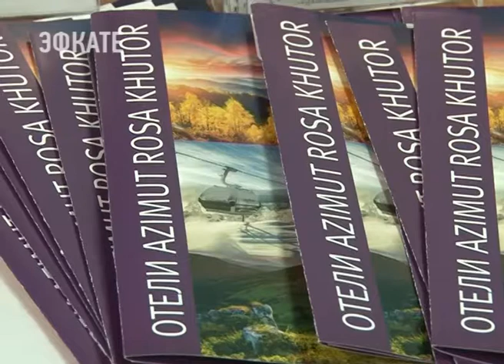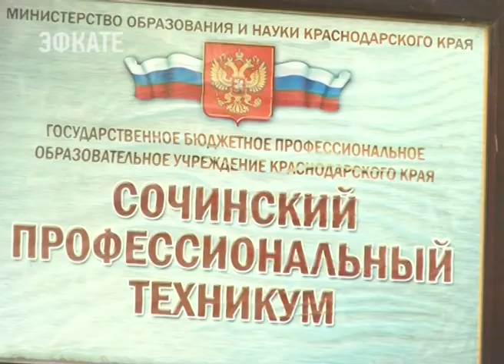Выпускники Сочинского профтехникума встретились с потенциальными работодателями. Новости Эфкате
В Сочи в этом году выпускается 2,5 тысячи молодых специалистов. Для них предприятия курорта подготовили презентации и готовы каждого взять на работу. Успешное трудоустройство в самом начале карьеры во многом определяет будущее выпускника.